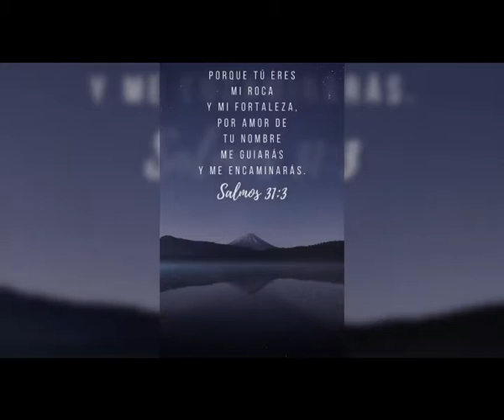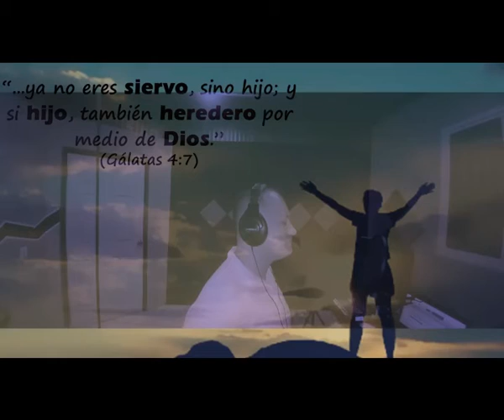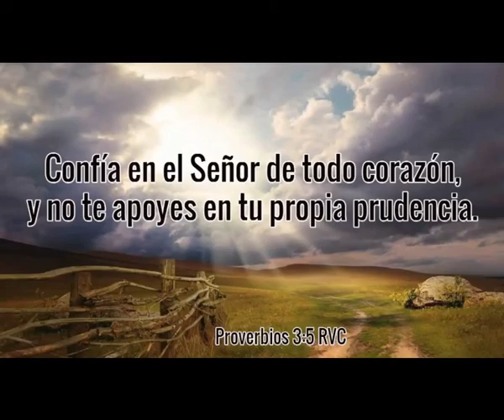cobertura preciosa gracia ..Johnny carbajal